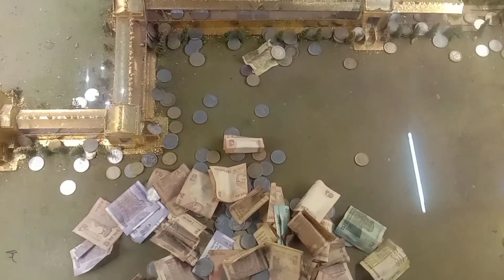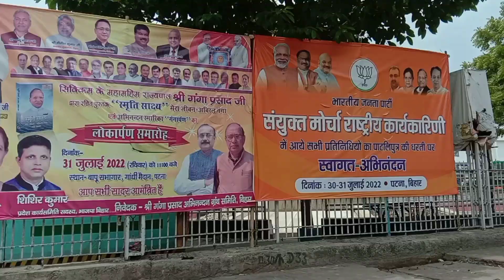Patna City|| Capital of Bihar। बिहार राज्य की राजधानी। Patliputra ❤️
And Family Members Me Share kar digiye ga Agar video me koi bhi galti nagar aaye toh comments Jarur kigiye ga aap sab kiu ki me abhi YouTube Pe Naya Hu aap logo ka sath milate rahe Bas 🙏🏻🙏🏻